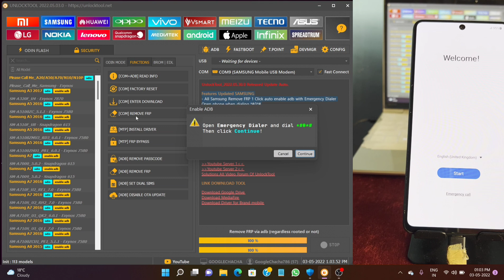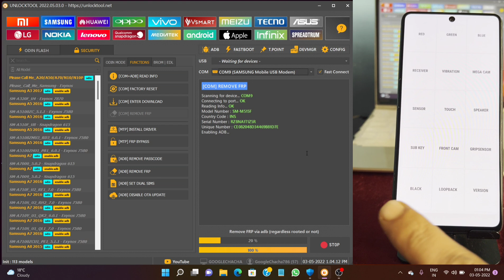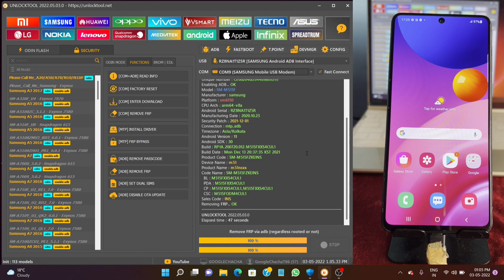New Update Emergency Call Hidden Samsung M51 Frp Bypass One Click / Samsung M515F ( M51 )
Rayees Ruh
Samsung M51 Frp Bypass One Click / Samsung M515F ( M51 ) Google Account Remove Android 11, 12
Samsung frp emergency not showing
samsung frp bypass latest security

Direct Samsung Frp Unlock Free Tool / Just One Click Game Over / Android 12, 11, 10